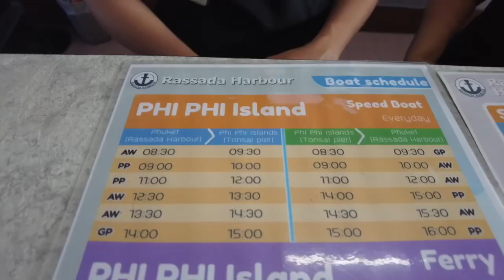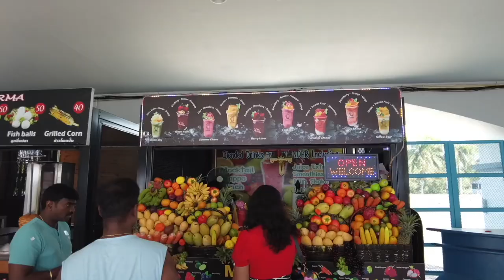BEST of KRABI THAILAND | Phuket's ULTIMATE Island Hopping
Should you visit Krabi or Koh Phi Phi Island? We originally planned to go to Phi Phi Islands but ended up island hopping between different Krabi Islands. Watch our video to see how it all went down!

Phuket is a gorgeous destination and even though it wasn't a part of our original honeymoon plans we are so glad that we ended up here! We had an amazing day trip experience sailing in the Krabi Sea and exploring Chicken Island, Poda Island, Talaywaek, and Phra Nang!

It included a buffet lunch, seasonal fruits, life jacket, snorkel equipment, and great tour guides!

You can BOOK TOURS ahead of time on VIATOR using this

DJI Mavic Mini 2- The Drone I used in all my videos prior to June 2022

Our Amazon StoreFront

Liv’s nails - Chip-resistant strips resulting in a salon-quality manicure